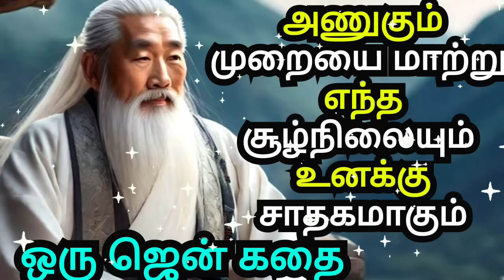THE POWER OF NOT REACTING | A ZEN MOTIVATIONAL STORY IN TAMIL | AN INSPIRATIONAL STORY IN TAMIL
1)This video has no negative impact on the original works (It would actually be positive for them)
2)This video is also for teaching purposes.
3)It is not transformative in nature.
4)I only used bits and pieces of videos to get the point across where necessary.